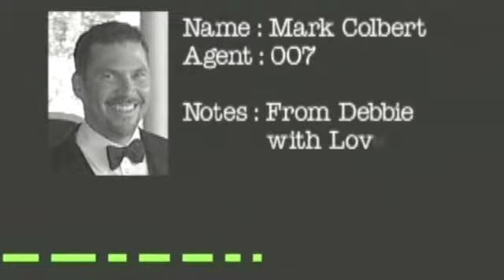James Bond Party